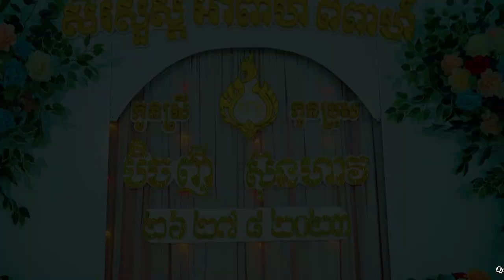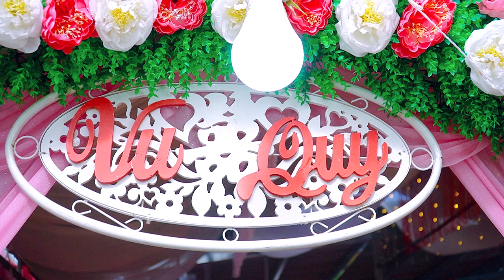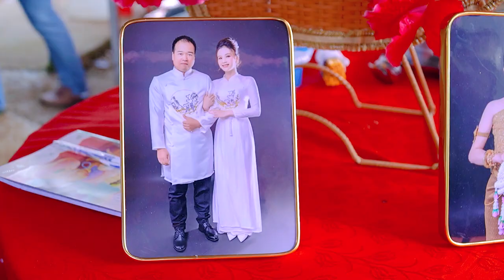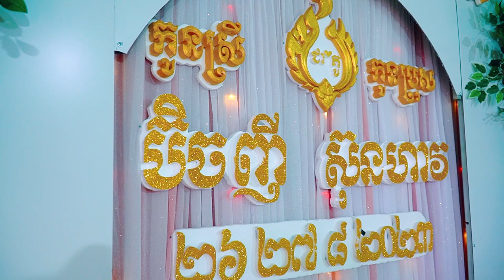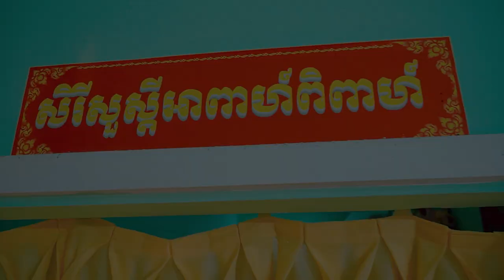Đám Cưới Sun Hao & Bich Nhi 27/08/2023